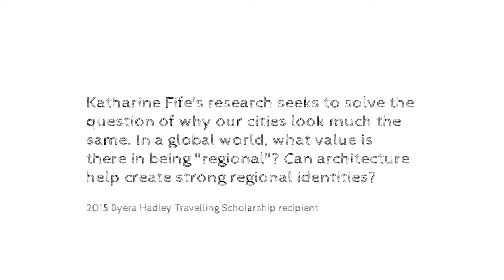Katharine Fife - 2015 Byera Hadley Travelling Scholarship recipient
Katharine Fife's research seeks to solve the question of why our cities look much the same. In a global world, what value is there in being "regional"? Can architecture help create strong regional identities?